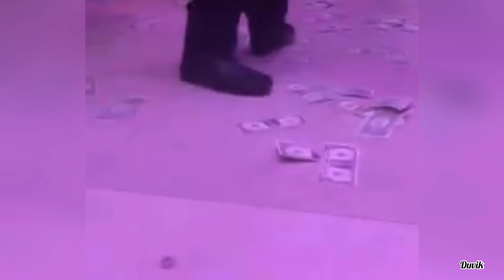Dasma Shqiptare 2019 kenga Familjes